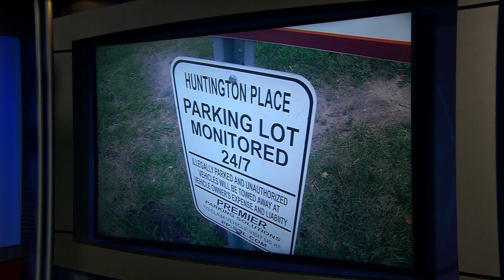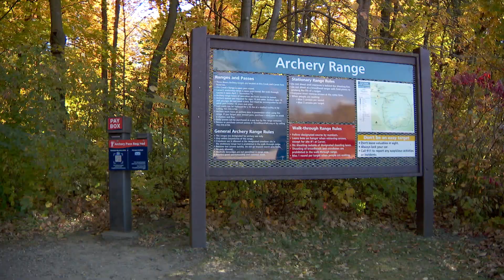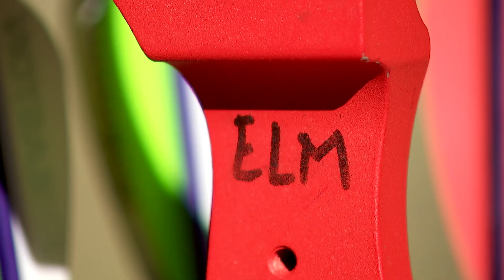CCX News October 18th, 2024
News
Possible Sale of Huntington Place Apartments
BP Council Keeps Censure of Fellow Member
Golden Valley Nonprofit Provides Hurricane Relief/Update from Florida
Move Over Day/What Move Over Law Means
New Brooklyn Park Restaurant Venue
Weekend Showcase: Archery at Elm Creek Park Reserve

Sports
Maple Grove Football Rallies to Beat Minnetonka; Stays Unbeaten
Osseo Football Drops Regular Season Finale to White Bear Lake
Wayzata Girls Soccer Captures Section 6AAA Title